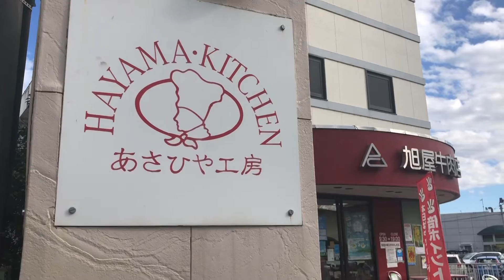【葉山/Hayama】旭屋牛肉店 /Asahiya Butcher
石原裕次郎も愛した葉山の名店。素朴な味の葉山コロッケが有名（皮パンではさんで食べる）。葉山牛も購入する事ができる（お取り寄せも可能）。ここの恵寿卵で卵かけご飯を食べたら他のは食べられない。ポテトサラダ、チョリソーもいつも買う。駐車場は3台停めれる。クレジットカードは使えず現金のみ。※撮影は2日に分けて実施